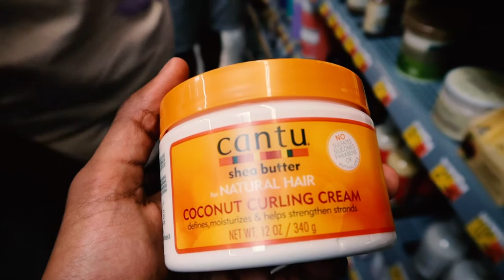THE CARS HERE ARE INSANE